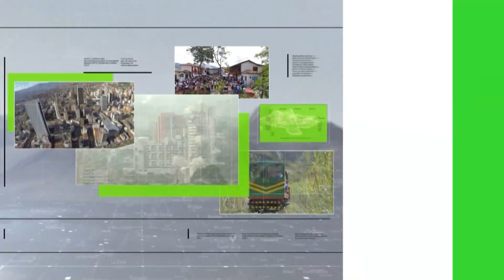Proponen que turistas paguen tasa por basuras que dejen - Teleantioquia Noticias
Diariamente, desde municipios como Santa Fe de Antioquia los vehículos recolectores de basura deben transitar más de 250 kilómetros, por viaje, para disponer sus residuos en el relleno sanitario La Pradera. Es por esto, que allí se buscan soluciones a corto y largo plazo.